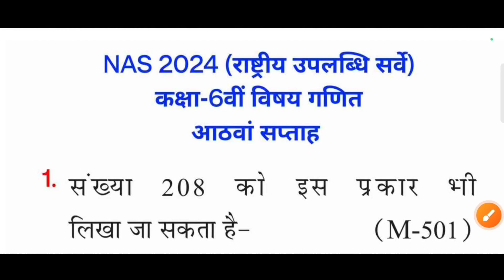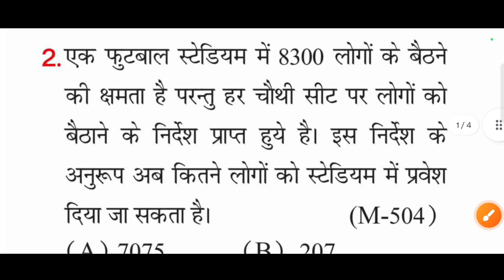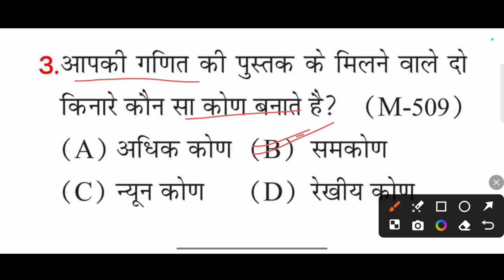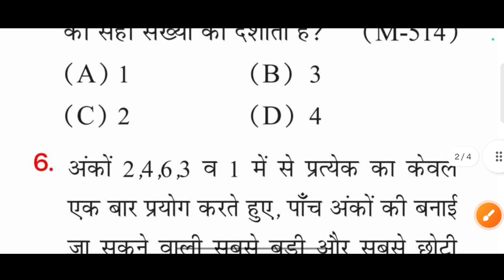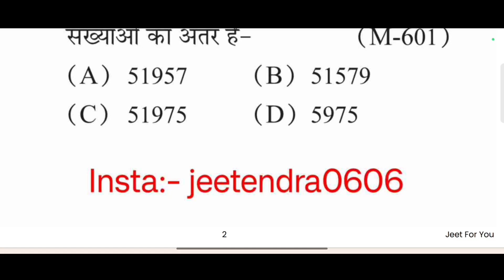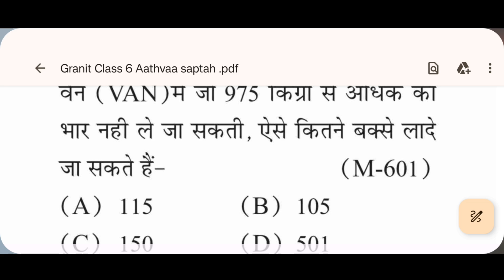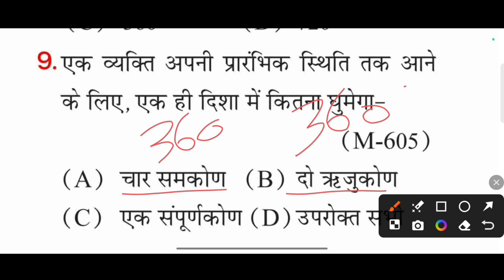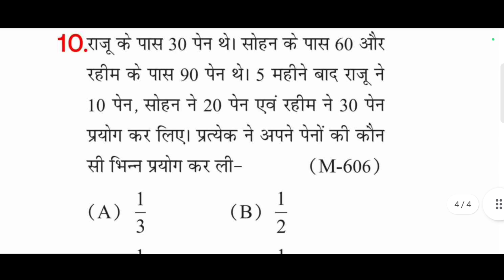NAS 2024 राष्ट्रीय उपलब्धि सर्वे कक्षा 6 गणित पेपर || NAS Pariksha Paper Class 6 Math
NAS 2024 National Achievement Survey

विज्ञान सभी वीडियो:-

सामाजिक विज्ञान :-

My air buds